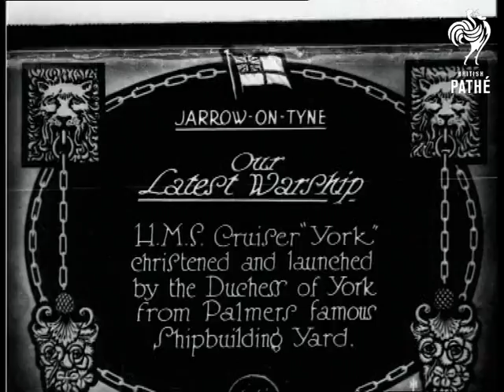Our Latest Warship (1928)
Full titles read: "Our Latest Warship - H.M.S. Cruiser "York" christened and launched by the Duchess of York from Palmers famous Shipbuilding Yard."

Jarrow-on-Tyne, Tyne and Wear, 17 July 1928

L/S shows the back of the Duchess of York (Queen Elizabeth, The Queen Mother) launching the new warship by smashing a bottle of champagne against the hull.  L/S of the ship moving slowly down the ramp towards the water, watched by a huge crowd of people who wave handkerchiefs to the men on board.  L/S and M/S from the river as the ship enters the water.
 FILM ID:734.09